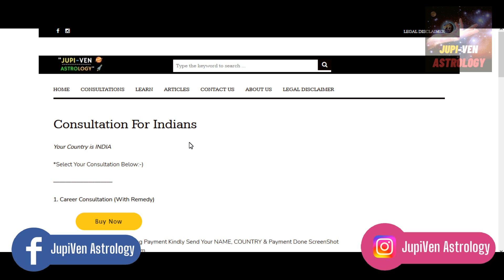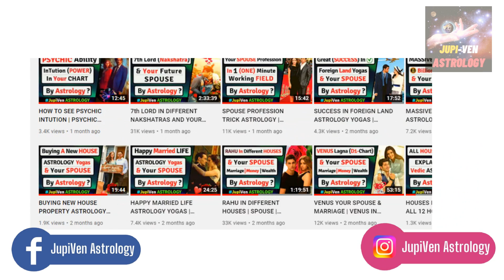NATURE AND BEHAVIOUR OF YOUR SPOUSE BY ASTROLOGY | VEDIC ASTROLOGY | FUTURE SPOUSE ASTROLOGY JYOTISH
Age Gap Between Husband and Wife in Astrology — Venus is the Natural Significator of Marriage and also it is Significator of Wife in a Man's chart. How does your spouse know your appearance? How does your spouse know your appearance? How will you meet your spouse astrology? ​How will you meet your spouse astrology? Which planets help in marriage?Which planets help in marriage? Will I get a rich husband astrology? result for your spouse nature and appearance Will I get a rich husband astrology? Does your luck change after marriage? Which planet is responsible for rich husband? How do you fix a sexless marriage? How can I predict my marriage time? How can I predict my marriage date? At what age will I meet my soulmate astrology? Where will you meet your soulmate astrology? How can I predict my ascendant husband? Does Jupiter represent husband? How can I know my future life partner? How can I find my future wife? personality of life partner who you will marry marriage astrology physical appearance of spouse nature of future spouse vedic astrology love marriage arrange marriage astrology spouse looks sun moon mars mercury jupiter venus saturn rahu ketu horoscope jamini astrology 7th house future spouse future life partner marriage prediction vedic astrology Jyotish.

Aries, taurus, gemini, cancer, leo, virgo, libra,  scorpio, saggitarius, capricorn, aquarius, pisces, Sun should not present with the Saturn or Rahu or Ketu otherwise it creates a disturbance regarding the appearance/nature/behaviour/health of ...upiter in 7th house will make the spouse rich, talented and of jolly nature. 7th house Jupiter with moon in cancer makes the spouse very ...Physical appearance and Nature of Marriage Partner when 7th Lord is in Fiery Sign. Aries, Leo and Sagittarius are Fiery Sign. When the Lord of these signs is ...The 7th House in Astrology is considered to be the representative of partnership and marriage. Venus is also considered to be the natural indicator of marriage.ny Planet placed in UL indicates about the Soul Nature of the spouse i.e If Moon is in UL spouse would be emotional, very caring, Fair in complexion, and ...Your wife will also stunning and vivacious in terms of look. ... The spouse of the individuals will not be very romantic in nature however ...complexion of spouse astrology dominating spouse astrology navamsa spouse appearance loving husband in astrology loyal spouse astrology nature of spouse from navamsa spouse prediction by date of birth and time free spouse prediction from kundli free.

Astrologers can confirm this by checking your janma kundali, status of the 7 th house of dden rule in marriage astrology states that many houses of the horoscope remain deactivated until one gets married. Another rule says that many other houses ...marriage, and current dasha that you are undergoing. If your 7 th house ..astrology can easily tell from the date of birth when one will get married. A skillful astrologer who knows how to interpolate the Dasha 7th lord in 1st house and 7th lord in 2nd house and 7th lord in 3rd house and 7th lord in 4th house and 7th lord in 5th house and 7th lord in 6th house and 7th lord in 7th house and 7th lord in 7th house and 7th lord in 8th house and 7th lord in 9th house and 7th lord in 10th house and 7th lord in 11th house and 7th lord in 12th house.

A rule in marriage astrology states that many houses of the horoscope remain deactivated until one gets married. Another rule says that many other houses ...dden rule in marriage astrology states that many houses of the horoscope remain deactivated until one gets married. Another rule says that many other houses ...when will i get married astrology by date of birth when i will get married according to my birth date will i have a love marriage or arranged marriage astrology free marriage prediction how to find marriage date from kundliwhen will i get married indian astrology.